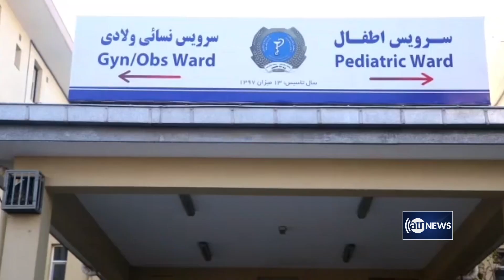Pneumonia cases rising among children in Balkh | افزایش آمار کودکان مبتلا به سینه بغل در بلخ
Pneumonia cases rising among children in Balkh
افزایش آمار کودکان مبتلا به سینه  بغل در بلخ